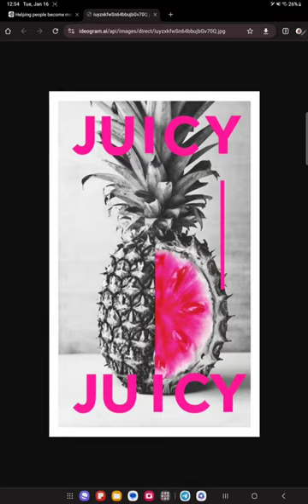Ideogram AI Editor Sneak Peak (early access)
Masdevallia_AI